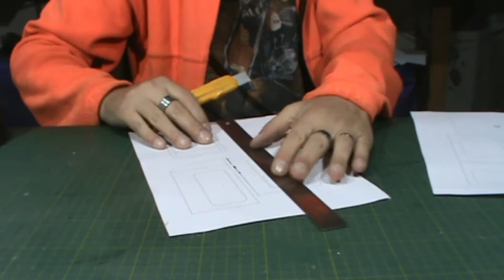Como fazer cabine para miniaturas de caminhão Peterbilt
Nesse vídeo mostro com eu fiz a cabine do primeiro caminhão  peterbilt 1/14 que estou fazendo

Se você gostou desse vídeo, deixa o seu like e se gosta do conteúdo, se inscreve aqui no canal